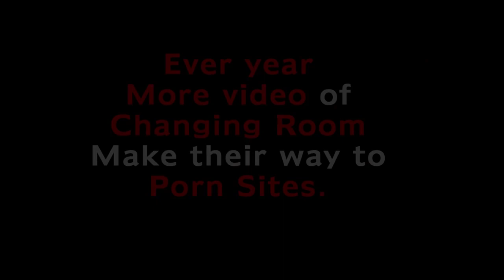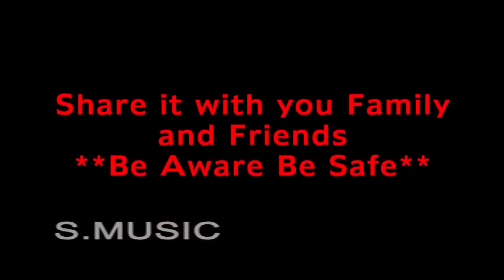Changing Room में जाने से पहले यह वीडियो जरूर देखे